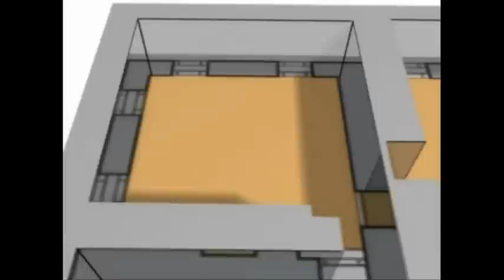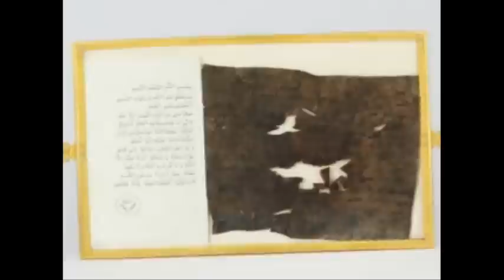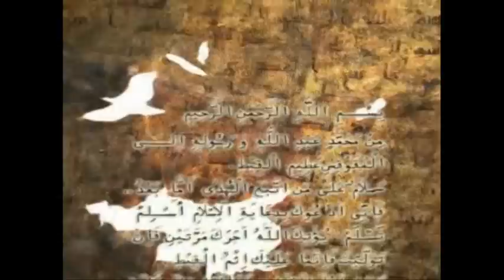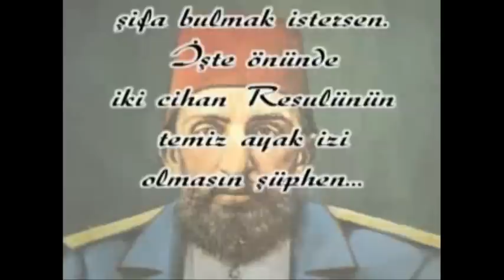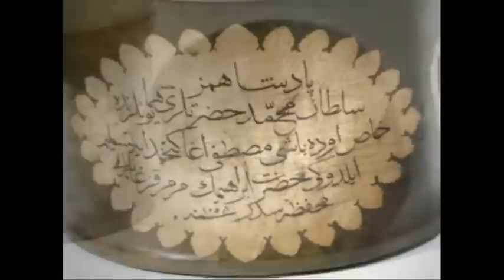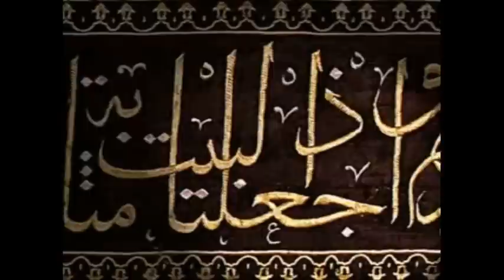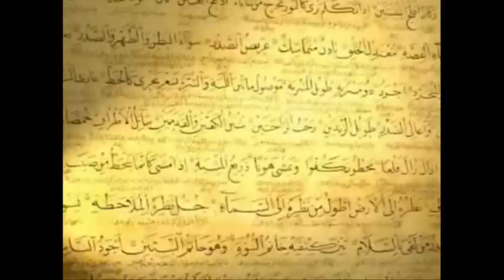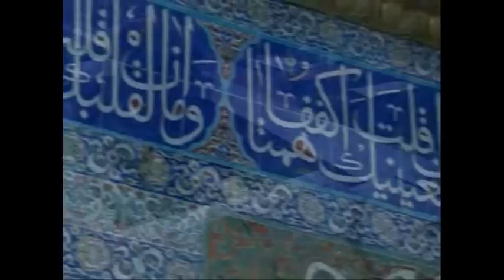Kutsal Emanetler - Mukaddes emanetler ( Tek Parça)